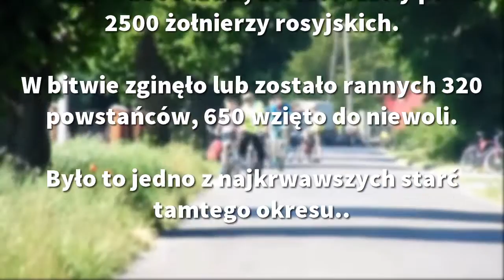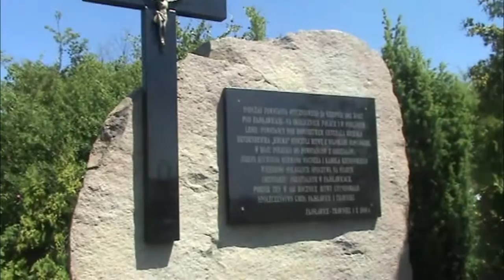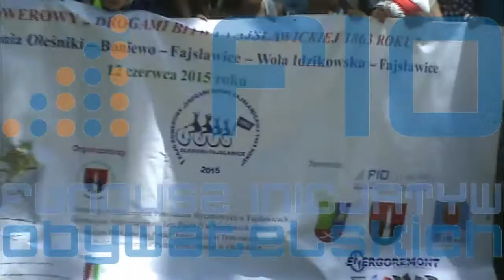Rajd Śladami Bitwy pod Fajsławicami.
Głównym celem powstania filmu była popularyzacja wiedzy na temat wydarzeń z okresu powstania styczniowego, które rozegrały na terenie naszej gminy.  Chcieliśmy jednocześnie, żeby był to film o młodych ludziach i dla młodych ludzi. Dlatego zrobiliśmy go tak, aby nam samym się podobał, żeby jego oglądanie sprawiało nam przyjemność. Film w pełnej wersji (3,5 min) zobaczyło już ponad 400 osób. Można o nim było przeczytać w lokalnych gazetach i  serwisach internetowych. Mamy nadzieję, że dzięki temu wielu młodych ludzi zainteresowało się losem kilkuset osób, które dla naszej wolności poświęciło swoje życie ponad 150 lat temu.

Justin Maes - Vortex jest dostępny na licencji Creative Commons Uznanie autorstwa 3.0 Polska.

Przedstawiony projekt dofinansowano "Lubelskie Lokalnie Mikrodotacje FIO" ze środków Ministerstwa Pracy i Polityki Społecznej w ramach Rządowego Programu - Fundusz Inicjatyw Obywatelskich.

"Rajd Śladami Bitwy pod Fajsławicami" -  jest dostępny na licencji Creative Commons Uznanie autorstwa 3.0 Polska.